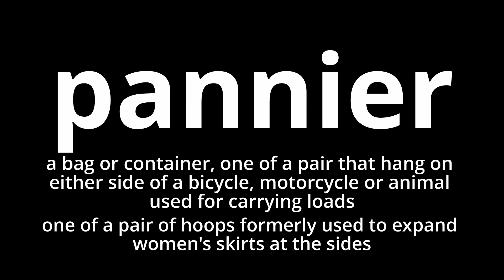Video Word Of The Day - Pannier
What does pannier mean?